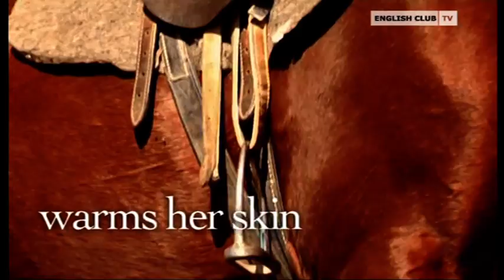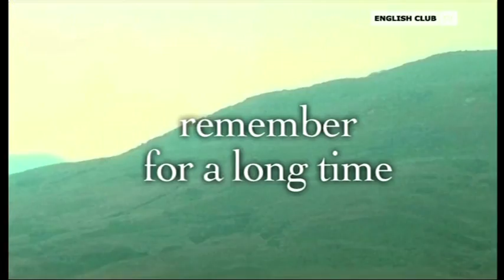English Club 20100825 215158